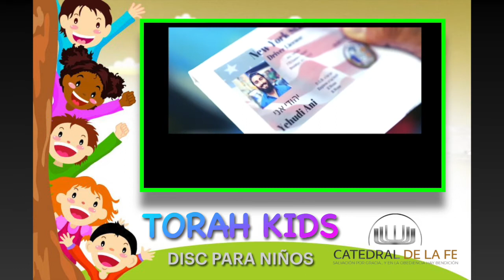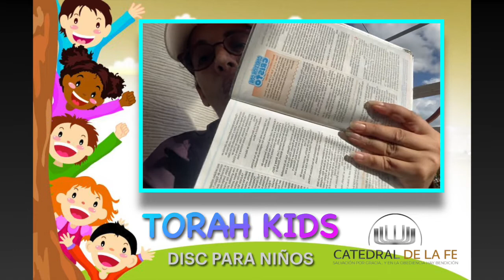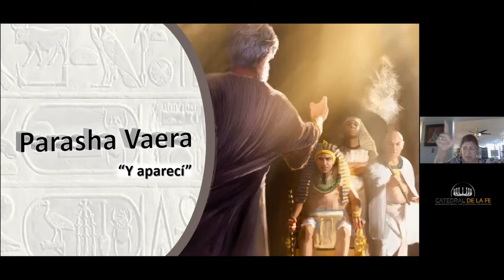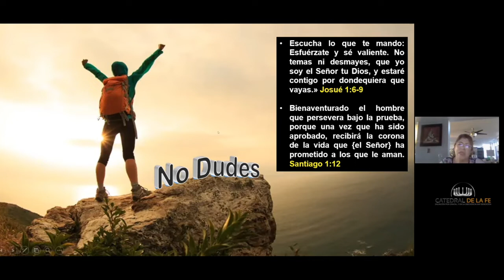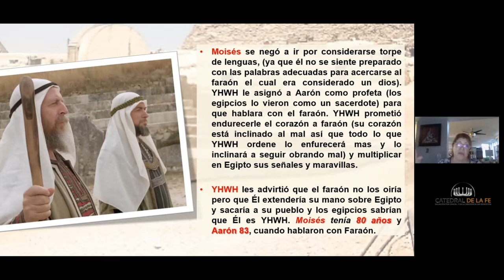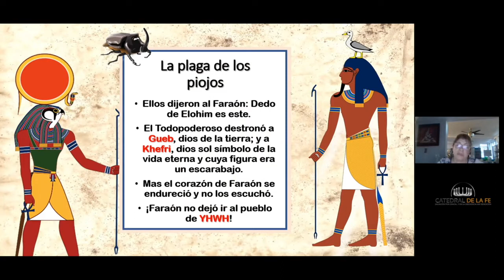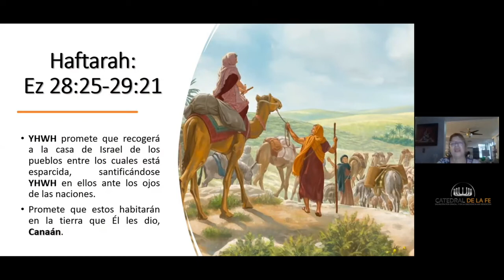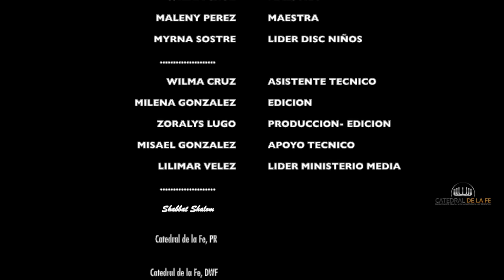Vaera - Torah Kids